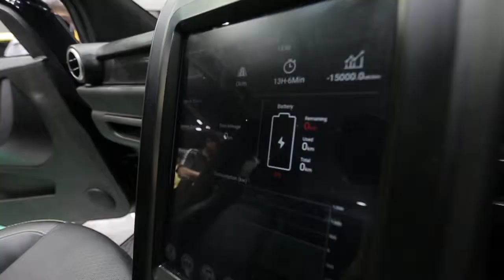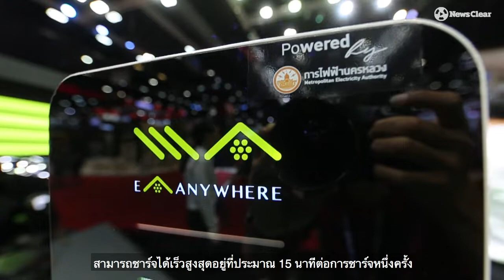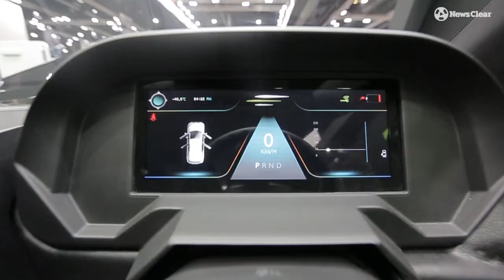“Mine Spa1 2019” รถยนต์ไฟฟ้าฝีมือคนไทย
ได้ขับแน่ปีนี้ ไม่ต้องห่วงเรื่องกินน้ำมัน!!
“Mine Spa1 2019” รถยนต์ไฟฟ้าสัญชาติไทย ที่คุณสมบัติไม่ธรรมดาจนคุณต้องร้องว้าวววววว
“MINE SPA1 2019” รถอเนกประสงค์ขนาด 5 ที่นั่ง ผลิตด้วยวัสดุน้ำหนักเบา พร้อมแพล็ตฟอร์มทำจากวัสดุอลูมิเนียม มอเตอร์ไฟฟ้ากำลังสูงสุด 127 แรงม้า แรงบิดสูงสุด 220 นิวตัน-เมตร ส่งกำลังไปยังล้อคู่หน้าด้วยเกียร์แบบ Single Speed พร้อมโหมด Sport สามารถทำความเร็วสูงสุดได้ 140 กม./ชม. พร้อมแบตเตอรี่แบบลิเธียมไอออนขนาด 30 กิโลวัตต์ชั่วโมง สามารถขับขี่ได้เป็นระยะทาง 200 กิโลเมตร
ไม่ต้องห่วงเรื่องสถานีชาร์จไฟที่มีมากกว่า 400 สถานีทั่วประเทศ หรือชาร์จไฟบ้าน 1 คืน หากจำเป็นคุณสามารถชาร์จไฟเพียง 15 นาทีก็สามารถนำออกมาขับได้แล้ว